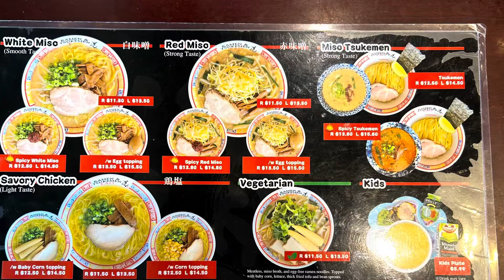久しぶりのラーメンを食べに行きました。ラーメンTAO